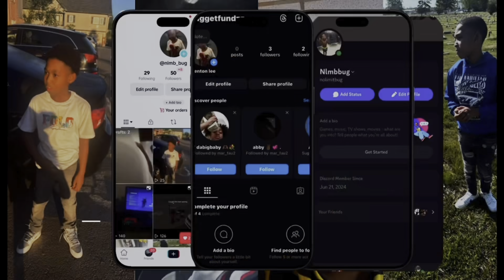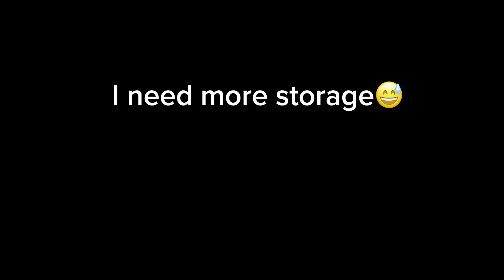Beating up in people in Roblox fight in a school